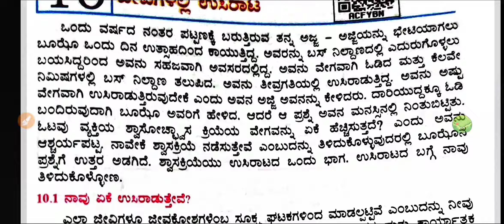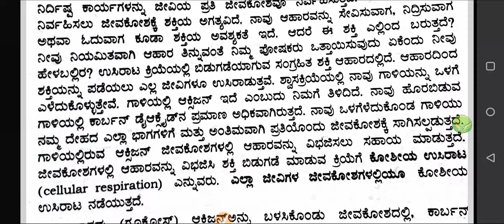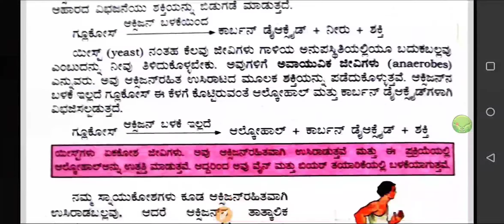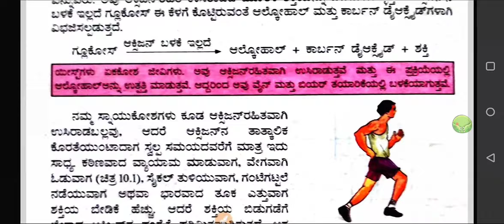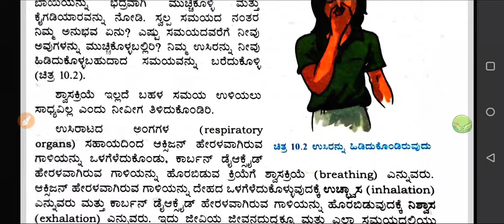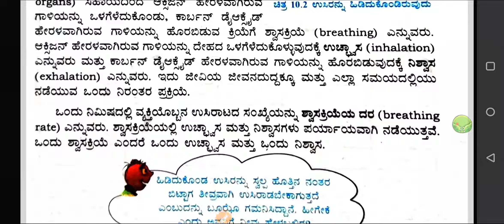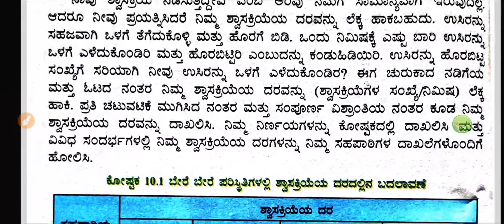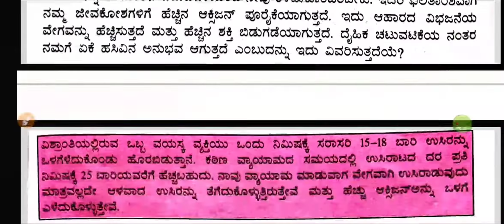DSERT Science in Kannada|Class 07:C-10 Respiration in animals(P-01) by Sindhu M S.